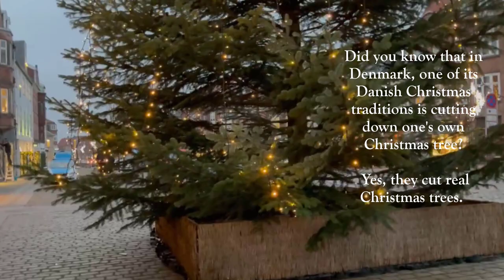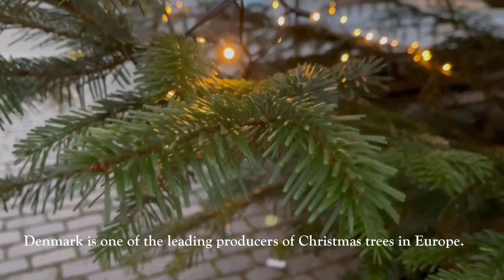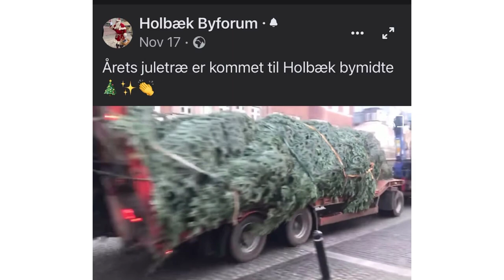Giant Christmas Tree / Christmas in Denmark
Did you know that in Denmark, one of its Danish Christmas traditions is cutting down one's own Christmas tree? Yes, they cut real Christmas trees.
There are some 2,500 growers of Christmas trees in Denmark, and the annual production is 11 million trees - making Denmark one of the leading producers of Christmas trees in Europe.
In Denmark, decorating the Christmas tree in one's household tend to be traditional. On Christmas Eve, real candles are lit on the Christmas tree before the family sing Christmas hymn and dance around the tree. Buntings featuring the Danish flag, Christmas heart shapes in red and white shades are some of their Christmas trees' typical decorations.

In today's video, I will walk you through the shopping street in Holbæk, Denmark, where you can see the giant Christmas tree standing in the city center.

If you have some questions about how is it to live as an expat here in Denmark, or how do Danes celebrate the holidays, don't hesitate to write them in the comments section. Xoxo :-) :-)